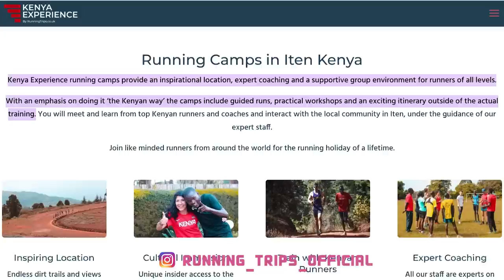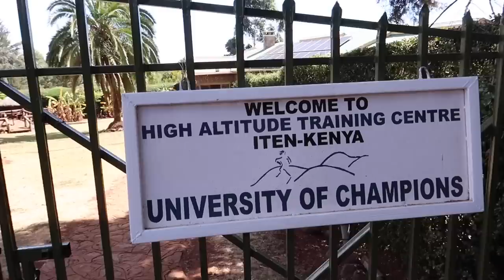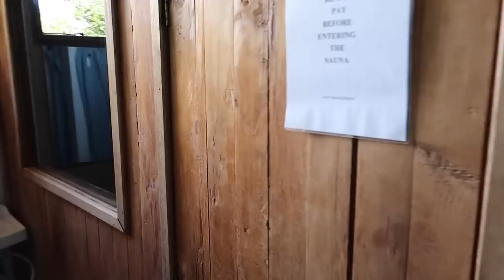My First Run At High Altitude was TOUGH! (Kenya Experience DAY 1)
Today I headed out to Iten, Kenya for a 2 week training camp at altitude with Running trips. Can't wait to document my training here over the next few weeks.